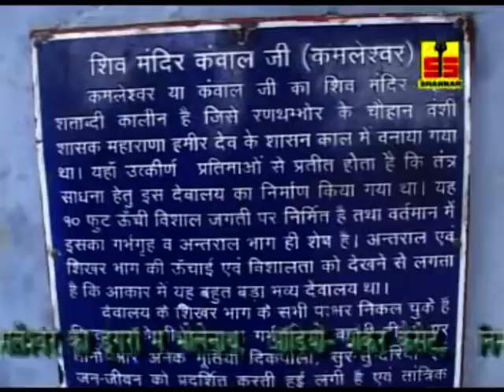Rajasthani Devotional Song || Kamleshwar Thara Dungra Mein Amritdhara || Hemraj Saini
Album Name: Kamleshwar Ka Dungra Mein Bhole Nath
Singer Name:  Hemraj Saini
Copyright: Shankar Cassettes

Watch " Kamleshwar Thara Dungra Mein Amritdhara" from Shankar Cassettes.

Shankar Cassettes Social Media Links